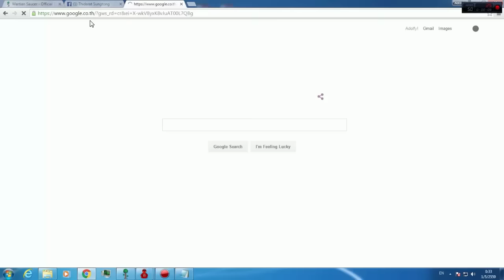Terraria 1.3 How to Episode 8 : วิธีหา UFO mount! [Fail หาไม่เจอ555]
กราบสวัสดีท่านสุภาพบุรุษและ สุภาพสตรีทุกคนนะคับโผม! วันนี้ผมจะมาสอน หา UFO Mount นั้นเอง เป็นไงเชิญรับชม

เจอกันใหม่ คลิปหน้า บัยยยย